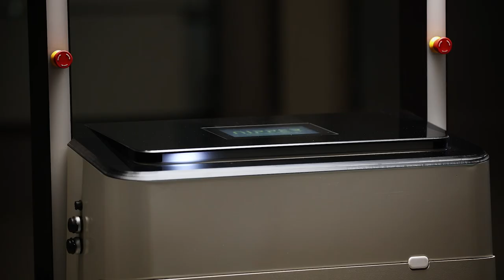Nipper AGV V4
The Nipper AGV V4 is a compact autonomous mobile robot designed for internal horizontal transport of load carriers. It has the dimensions of a manual pallet truck, but with the capacity of a forklift truck. The Nipper AGV V4 is the safe, reliable co-worker in dynamic environments where people and machines are continuously moving.